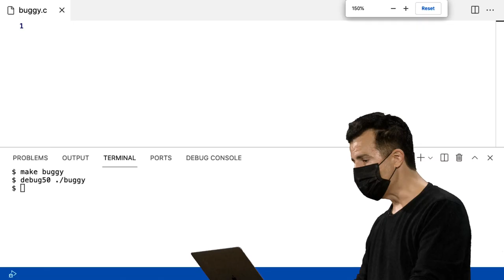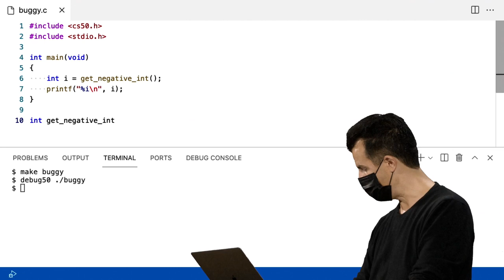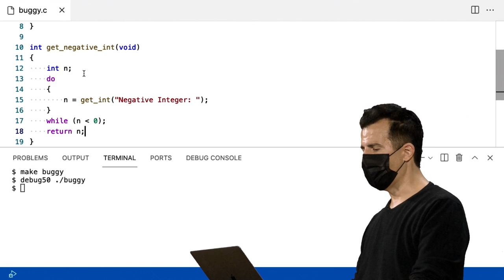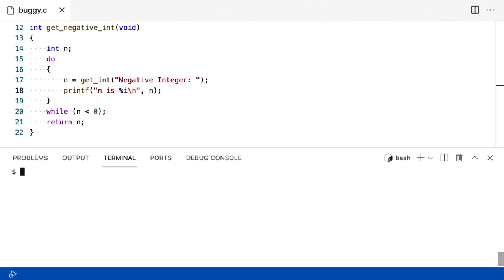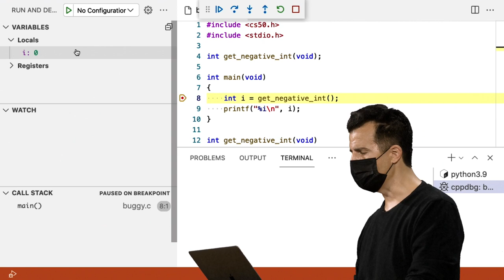Semana 2 - Arranjos - get_negative_int - [DUBLADO] - CS50 2021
Para pular a introdução:
0:42 get_negative_int